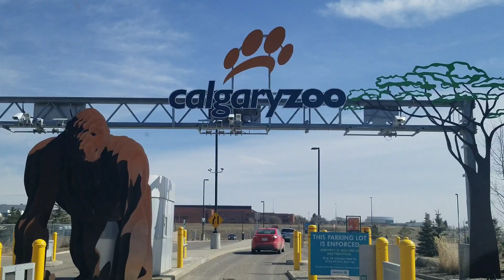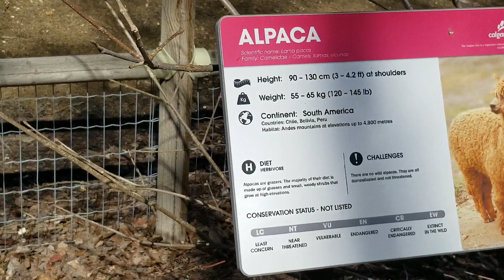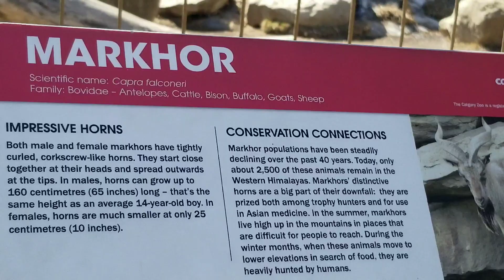CALGARY ZOO ||FAMILY ROAD TRIP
We finally got the opportunity to visit the second largest zoo in Canada,yes it is, Toronto has the largest. It was a nice day out with family and friends, ofcourse while we maintained the covid protocols. Enjoy! Enjoy! Enjoy! Part two is coming soon...

LOVE YOU ALL!! STAY SAFE AND HEALTHY EVERYONE!!💕😷

I DONOT OWN THE  COPYRIGHT FOR THE MUSIC BEING PLAYED IN THE VIDEO.